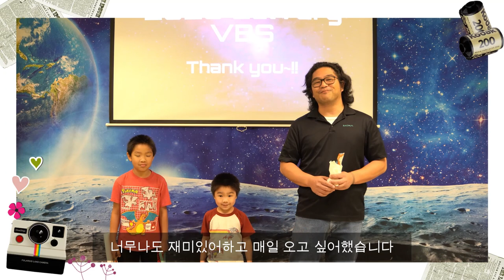2023년 여름성경학교 Summer VBS 영상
갈보리교회 여름 성경학교 VBS
6.26-30, 2023

This little of Mine